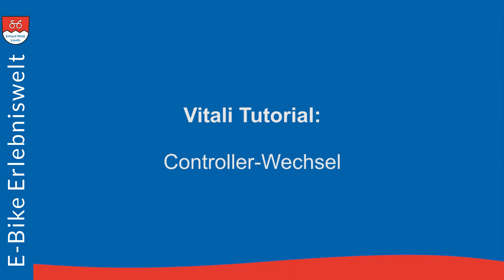Vitali E-Klapprad Tutorial: Austausch Controller| E-Bike Erlebniswelt Erhard Mott Lauda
Falls der Controller (Steuergerät) an Ihrem Vitali E-Faltrad ausgetauscht werden müsste, zeigen wir Ihnen in diesem Tutorial Video, wie Sie es selbst machen können.